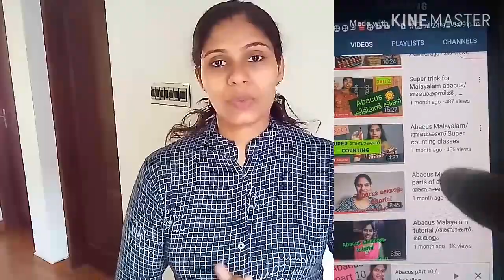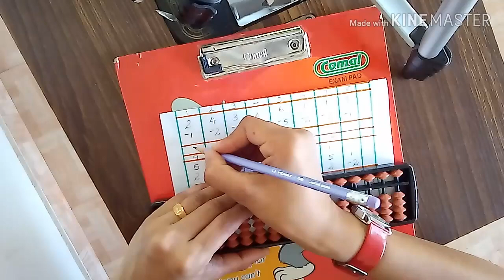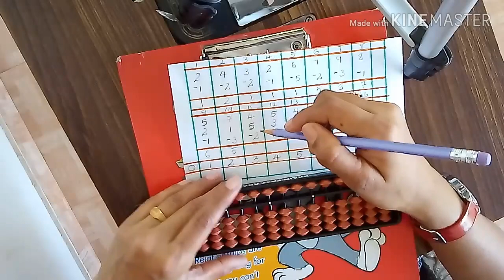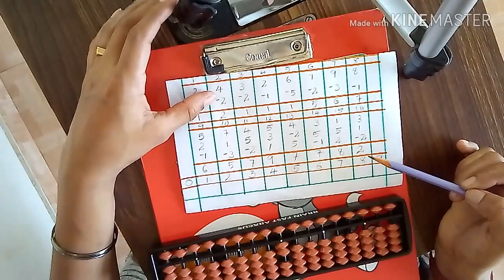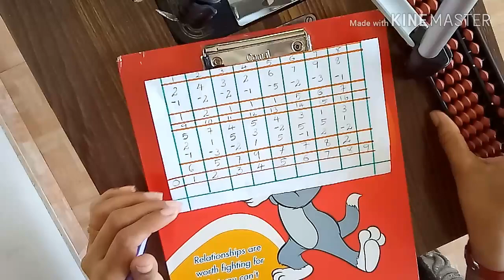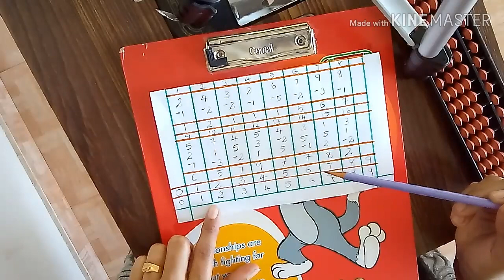Abacus addition and subtraction/part 11 മലയാളം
Abacus tutorial classes. Addition and subtraction  by abacus tool. Easy  maths methods